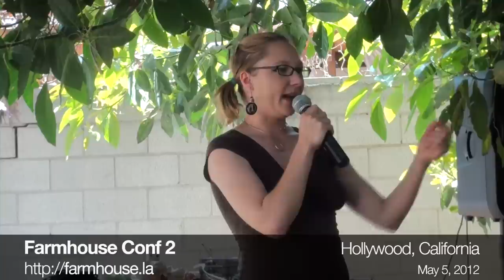Navigating The Gender Landscape by Maggie Mayhem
Do we have a gender orientation or are we gender orienteering? In this talk, Maggie Mayhem will talk about how the hardware and software behind our gender assignments, identity, and presentation and demonstrate how male and female are just two potential points on the compass.